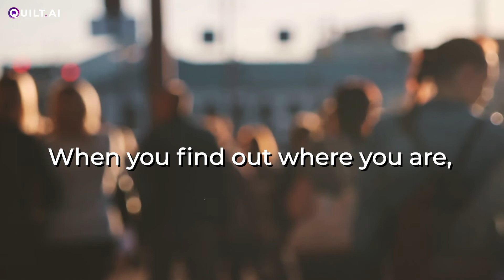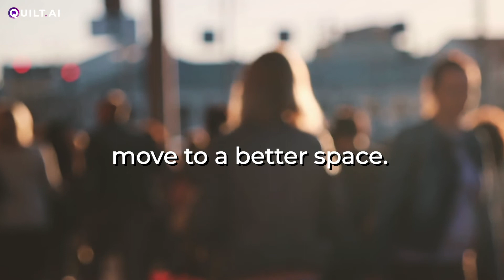FEAR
The pandemic has transformed our perceptions of reality. Our familiar "fear management" tools are under pressure - and primal emotions are emerging again.
Our co-founder Angad Chowdhry studied fear for his Anthropology Ph.D. - and believes that while these strategies are contemporary, they will evolve as the pandemic does. We will be watching.